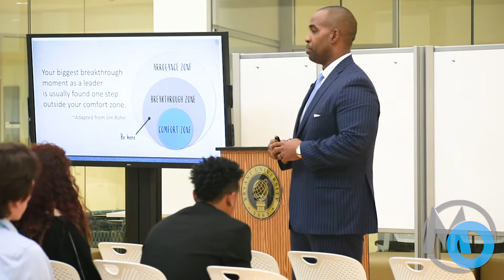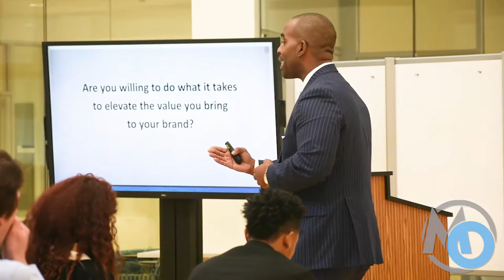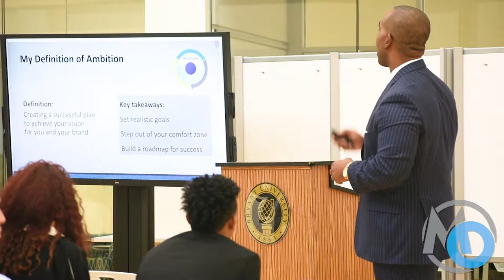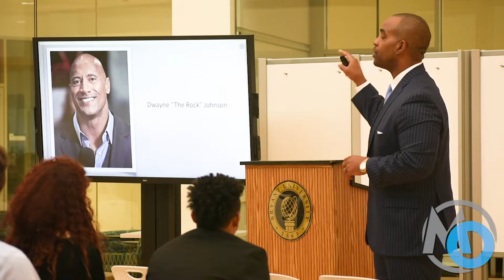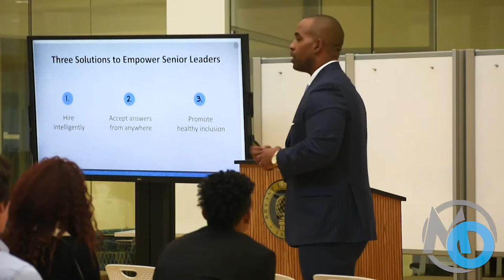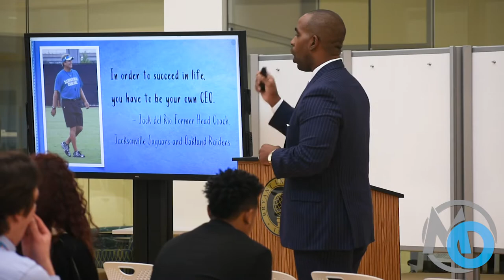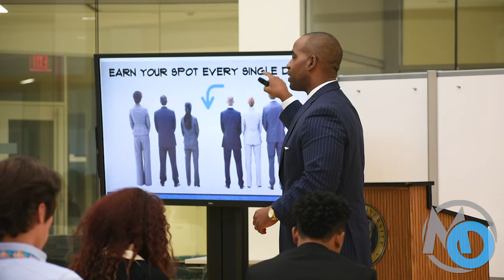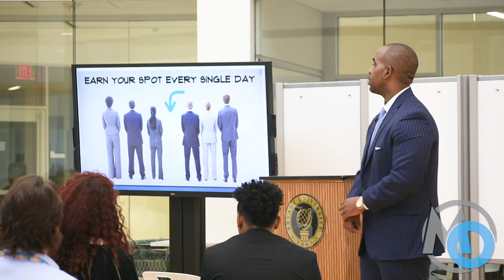Marques Ogden Bryant University Full Speech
Bryant University keynote presentation from, former NFL athlete turned best selling author, Marques Ogden.

Marques Ogden
Former NFL Athlete | Bestselling Author | Keynote Speaker | Business Coach